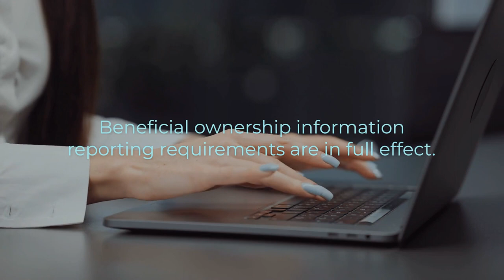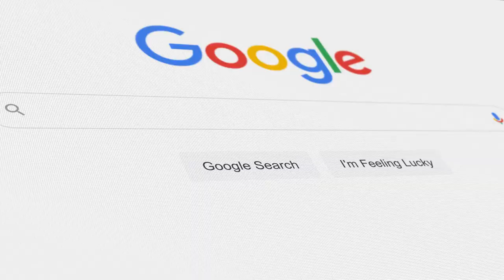Beneficial Ownership Information Reporting Requirements: What You Need to Know for 2024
Are you a beneficial owner in a company? As of January 1, 2024, you may be required to report your information to FinCEN. Learn about the requirements in our video and read our full article to answer your in-depth questions.